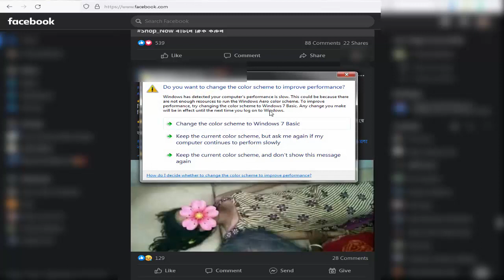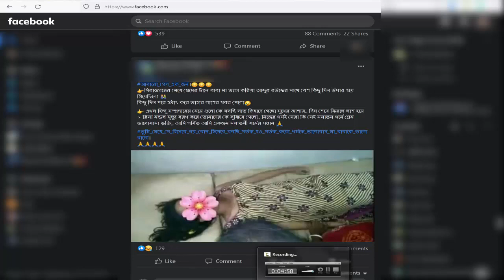লাভ জিহাদের স্বীকার হলো এক হিন্দু মেয়ে পরিণাম করুণ মৃত্যু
হিন্দু বোনেদের দৃষ্টি আকর্ষণ করছি কেন মা বাবাকে কষ্ট ইসলাম ধর্মের ছেলেদের লোভের স্বীকার হচ্ছো । তারা ভালো মানুষ সেজে তোমার কাছে আসবে তারপর তুমি বিশ্বাস অর্জন করবে তারপর কৌশলে তোমার সরলতার সুযোগ নিবে , দেহ ভোগ করবে , তখন তুমি নিরুপায় হয়ে তোমার ধর্ম ত্যাগ করবে , বিয়ে হবে , পরে দেখবে সে তার সহজাতি অন্য কোন মেয়ের সাথে রিলেশন করে। কারণ  ইসলাম ধর্মে ১,২,৩,৪ টা বিয়ে কমন বিষয় । তুমি হয়তো ভেবেছিলে সে তোমার জীবনের বেস্ট মানুষ কিন্তু আসল রূপ দেখবে বিয়ের পর। কারণ তুমি হিন্দু মেয়ে আর তুমি তাদের ধর্ম অনুসারে শুধু গণিমতের মাল মাত্র। কলা খেয়ে খোসা ফেলে দেয়ার মতো হবে তোমার জীবন।
তাই সময় থাকতে সচেতন হও । নিজ ধর্মের ছেলের অভাব নেই, নিজ ধর্ম চর্চা করো , নিজ ধর্মকে ভালোবাসো। মা বাবাকে ভালোবাসো , তাদের কষ্ট দিয়ে কেউ কোন দিন সুখে থাকতে পারে না আর পারবেও না। আসুন সবাই লাভজিহাদ কে না বলি ।